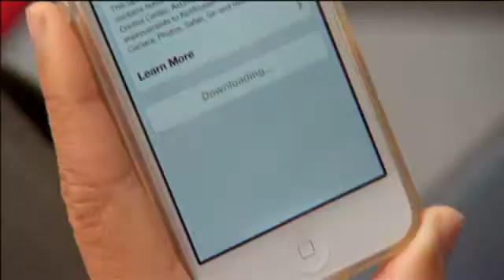Source: GlobalFoundries to make Apple chips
MALTA -- GlobalFoundries will build chips for Apple's iPhones and iPads according to a source close to the deal.The company is currently building a new Technology Development Center, which should open in late-2014. It is expected to assist with perfecting future Apple chips.Not being a retail brand we don't talk about who are customers are, what those relationships are, so we're excited we continue to ramp and build the facility, but we don't get into specifics about customers, said Mike Russo, Director of Governmental and Regulatory Affairs for GlobalFoundries.Despite declining to discuss the deal, GlobalFoundries says any new customers are significant as a business because it shows its U.S. operation is working.The New York asset is the U.S. location for our global company and being the newest advanced manufacturing fab, we're going through the process of ramping it as we speak. So any customers that we get here in malta is an additional customer and helps us fully ramp and utilize this facility, said Russo.The company is also considering building a second fab at the Luther Forest Technology Campus, known as 8.2. Earlier this year it received approvals from Malta and Stillwater. It is not clear what role, if any, the Apple deal will have on the decision.Emails and calls to Apple and Samsung, which works with Apple on chips, were not returned Monday evening.